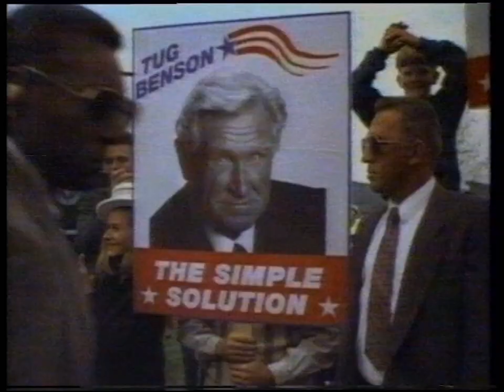Hot Shots! 2 movie trailer (1993)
From an airing of Hot Shots! on Ten Sydney.